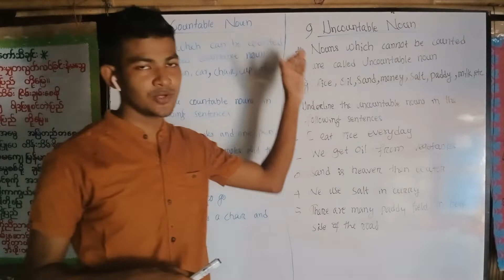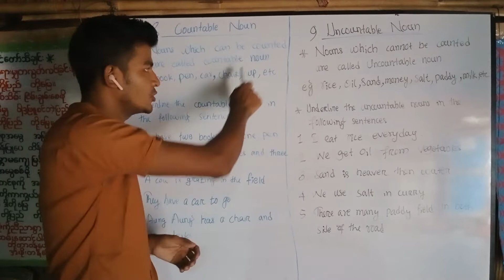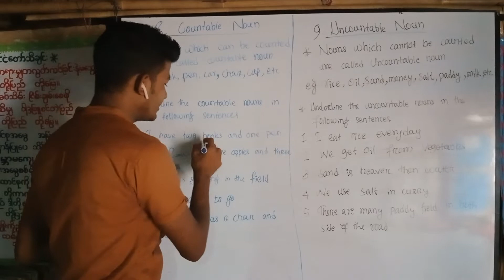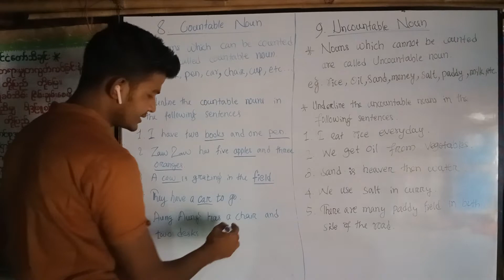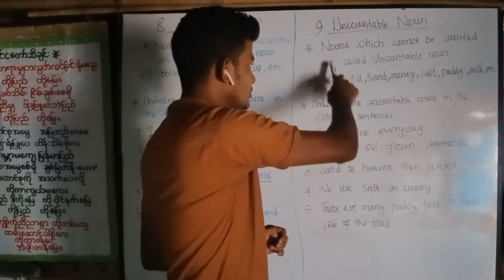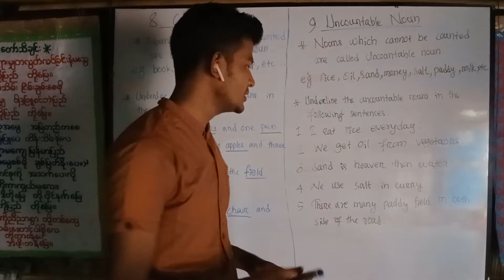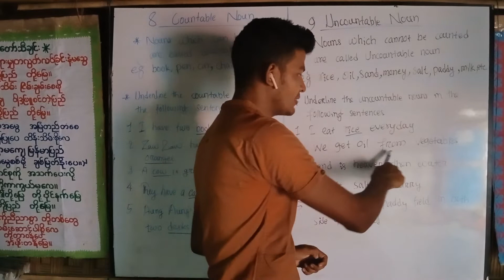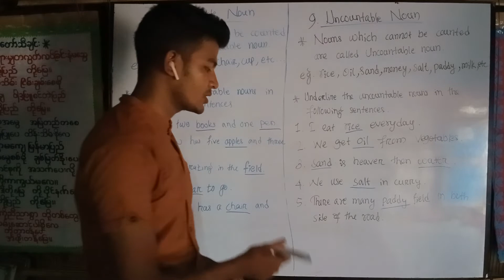Countable And Uncountable Noun